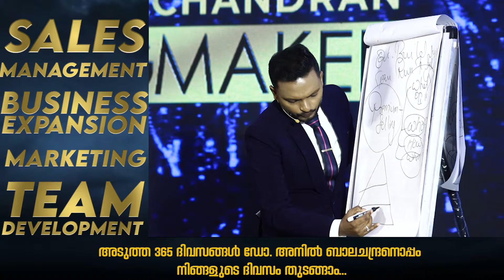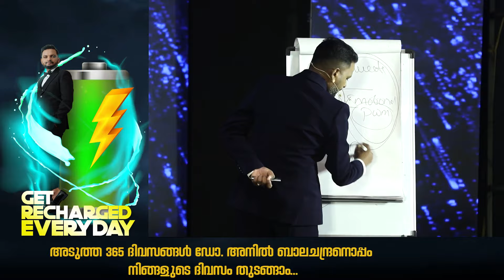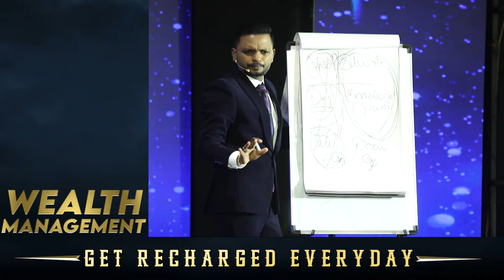ഈ 20% കസ്റ്റമറെ ശ്രദ്ധിക്കണം | Dr. ANIL BALACHANDRAN | Dr. അനിൽ ബാലചന്ദ്രൻ